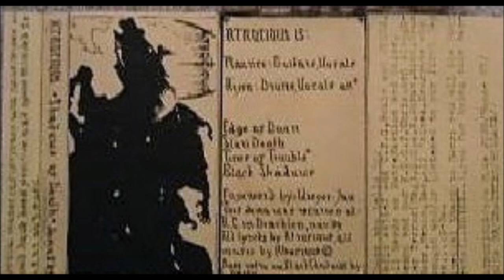Atrocious [NLD] [Doom] 1990 - Shadows of Death (Full Demo)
00:00  1. Edge of Doom
10:20  2. Slow Death
15:18  3. Times of Trouble
21:51  4. Black Shadows